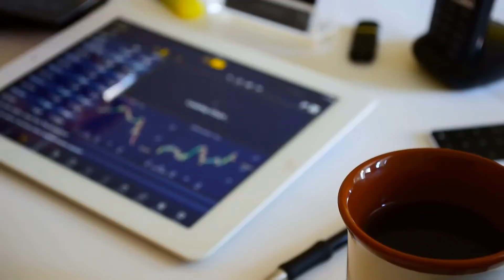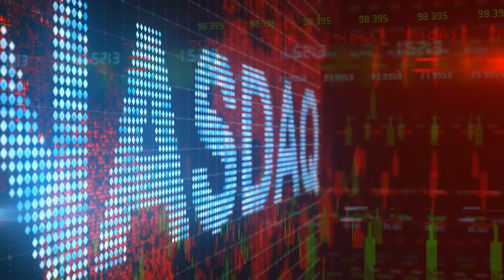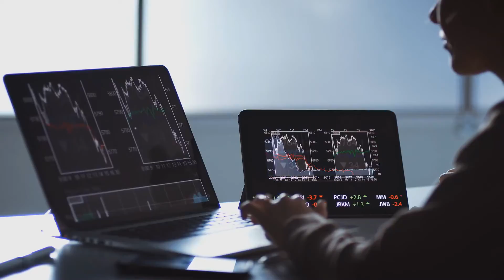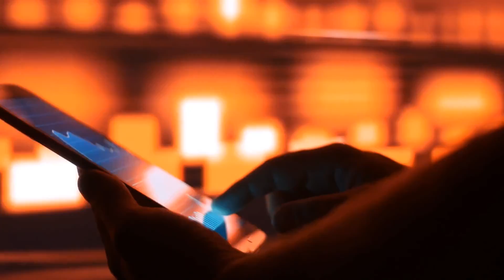What Are the Benefits of Debit Transactions